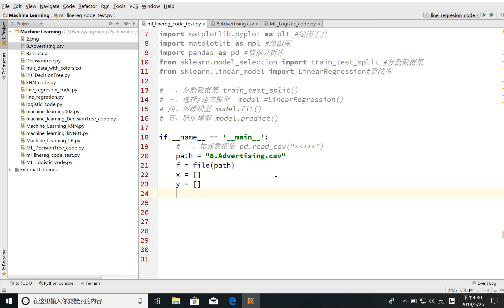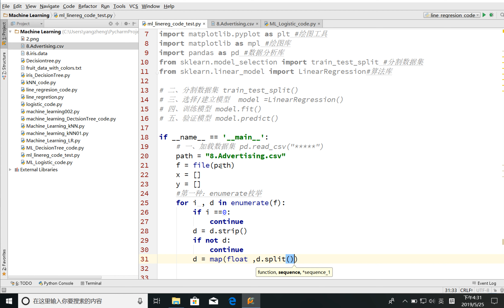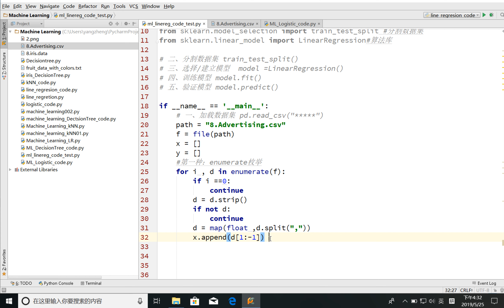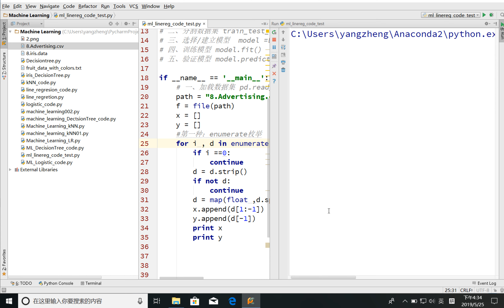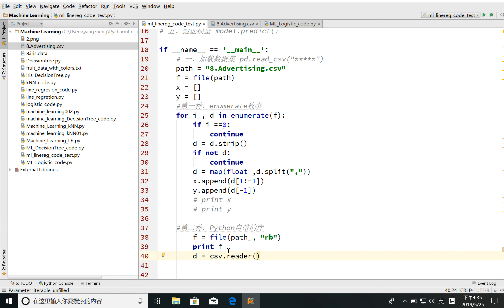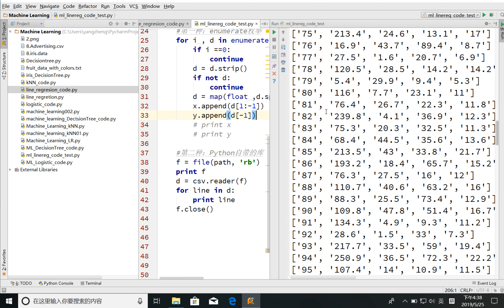好程序员大数据教程：13 数据分析库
2019好程序员大数据之人工智能必学用数学看待机器学习
课程介绍
本章从深度学习工程实践的视角，帮助广大工程师朋友们梳理和学习深度学习中所用到的微积分部分的知识。